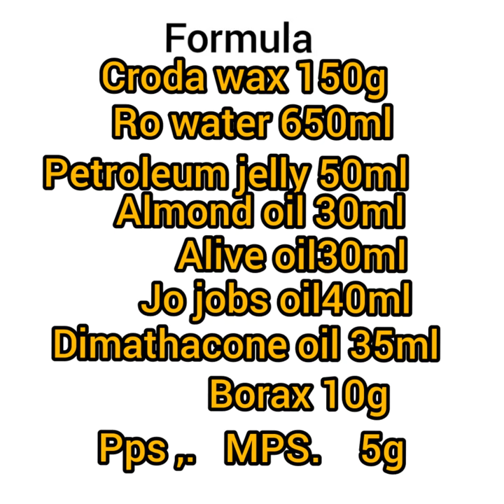cold cream making formula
cold cream formula  cold cream banany ka treeqa  cold cream business